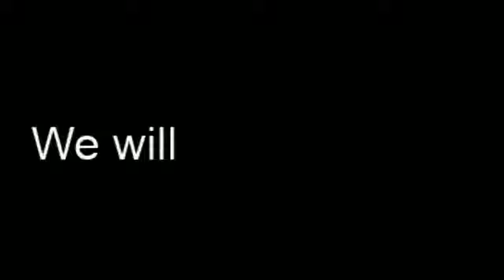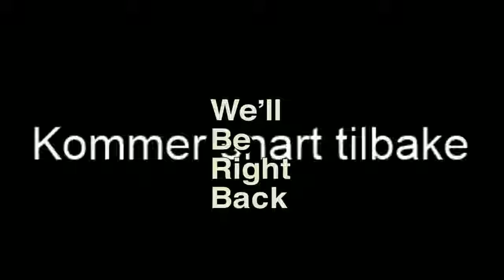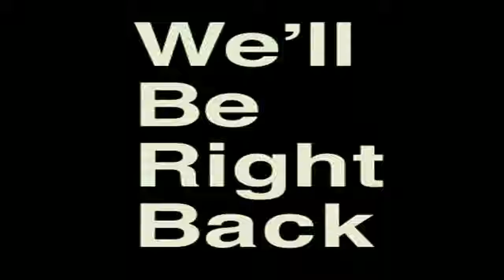Minecraft Modpack - Peace of Mind med Brage og David Episode 1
David and Brage just playing some modded